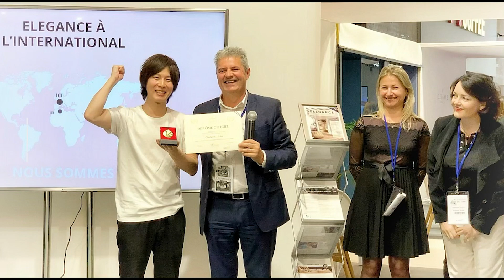初心者セラピスト必見！〜足首が硬い人の対処法〜ガニ股、内股も対応できます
初心者のセラピスト必見です！
足首の硬い人、足首がぐらぐらして施術しずらいって感じたことはないですか？

そんなときは…
これをするだけで足首が固定され動かなくて施術しやすくなります！

いつもありがとうございます、世界一のセラピストTAKUTOです。
本日の授業はこちらで学べます。

世界一の技術を、いつでもどこでも何度でも学べる学校

"世界を癒す"ために、この動画を多くの人に届けたいと思っております！

皆様の『愛の高評価のポチッ』が、セラピスト業界のスキルアップに繋がり、たくさんの人に極上の癒しを届けることができます！

またTAKUTOさんも大喜びしてセラピストのためになる動画配信を一生懸命頑張ります！

共に世界を癒しましょう！！！！

◾️川上さんの日常をInstagramのストーリーで配信中

■世界一の技術を、いつでもどこでも学べる学校-TOA-

世界一のセラピスト　川上拓人

2011年　表参道シェリルアンジェリ
2012年　シェリルアンジェリ店長就任
2013年　(一社)日本メンズセラピスト協会
2014年　メンズセラピストアカデミー
2015年　ビューティガレージアカデミー
2016年　(一社)インターナショナルセラピー協会
2017年　出張マッサージ【うちSPA】
2018年　株式会社アモント
2019年　世界一のセラピスト
2020年　セラピストオンラインアカデミー
2021年　4月シェアサロンオープン

サロン
【シェリルアンジェリ】